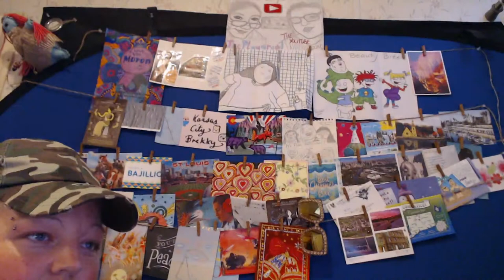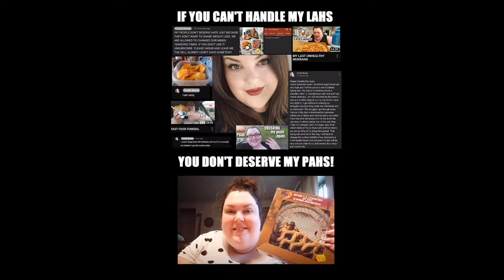Foodie Beauty | WalkerGate 2020 | Live Reaction & Meme Contest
**Second Channel**
Yaba
New Washington, IN 47162